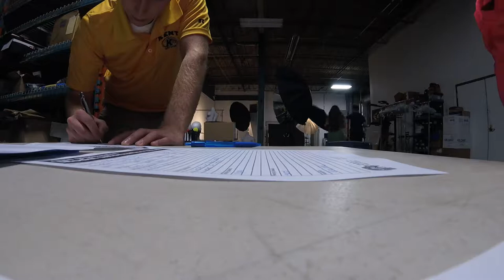I've Eaten Coffee Beans!?! Vlog: Photo shoot/Shopping Trip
Thanks,
Susanna